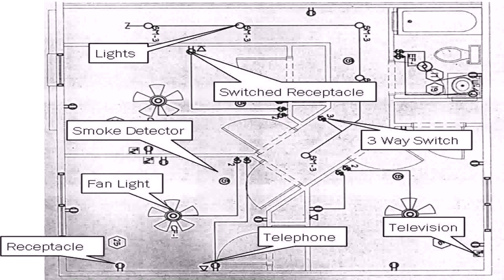How To Draw Floor Plans For House (see description)